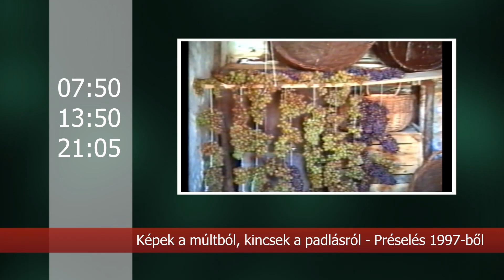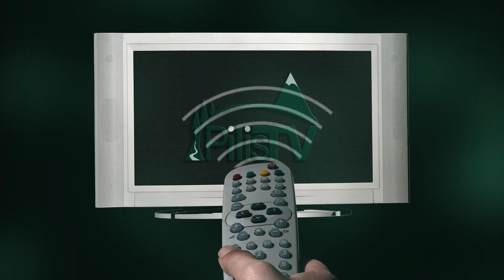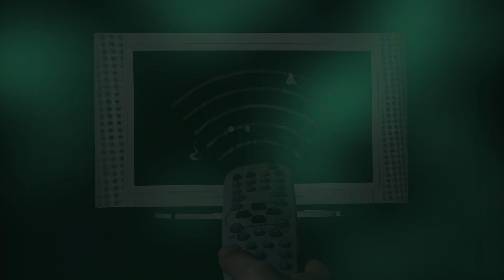Műsorajánló 2022. szeptember 29. - október 5.